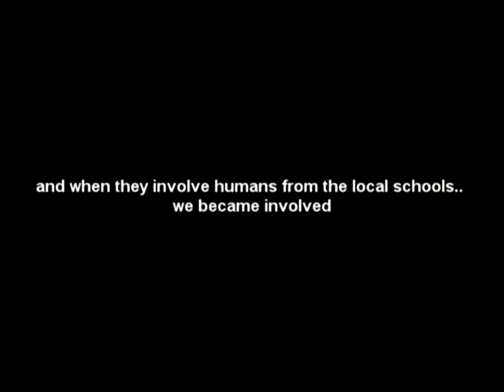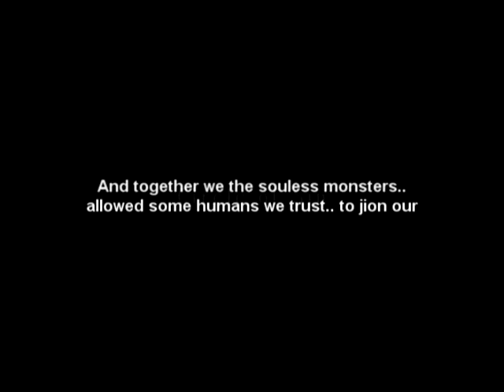[Circle of Sin]] Draft preview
[No sound]